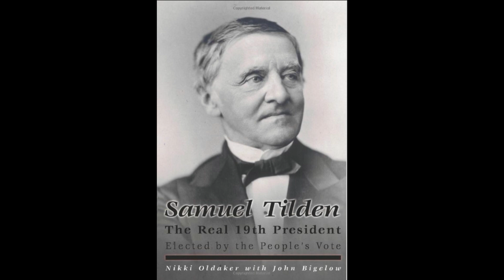Samuel Tilden the Real 19th President Chapter 8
Samuel Tilden the Real 19th President...Chapter 8 - Audio Book series- created for sound to later use for the documentary... there are a few photos added and stretched for the editor. Did a lot of rewrites to enhance characters to pitch the story to other producers and actors.